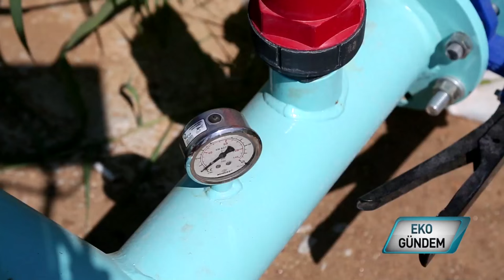Damlama Sulama Sistemleri Albayrak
Üretimden elde edilen verim su ve enerji tasarrufunu arttıran toprak altı damlama sulama sistemi yeni olmakla birlikte, hızla yaygınlaşan bir yöntem. Manisa Akhisar' da toprak altı, toprak üstü, her türlü sulama sisteminde çiftçinin çözüm ortağı olan Albayrak Damlama Sulama Sistemleri 2010 yılından bu yana faaliyet gösteriyor.